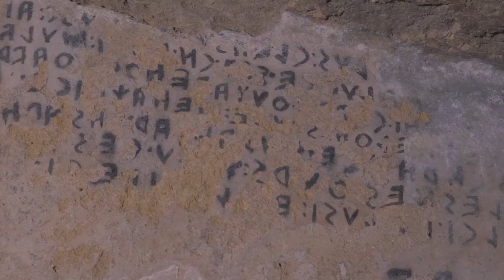IL RECUPERO DELLA TOMBA DEGLI SCUDI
Prime immagini prese dal restauro della Tomba degli Scudi a Tarquinia, nella Necropoli Etrusca Patrimonio dell'Unesco. Skylab Studios è partner tecnologico di questo importante progetto di recupero promosso dal FAI con il prezioso contributo di Banca Intesa e i Luoghi del Cuore FAI. In questa piccola clip lo staff di restauratrici racconta alcune delle fasi del recupero degli affreschi della Tomba.